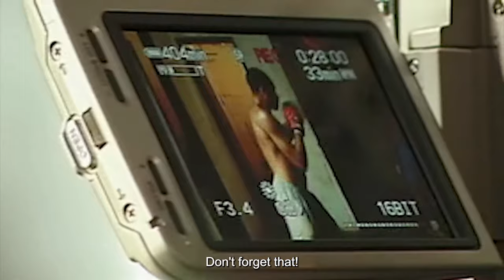Trailer - O Prisioneiro Da Grade De Ferro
Part of a project to make trailers for films I love that don't have one.

SYNOPSIS
In 2002, the greatest prison in Latin America, Complex Carandiru, was demolished. A couple of months before its implosion, director Paulo Sacramento trained some inmates and together with his crew, they produced many hours of footage, showing daily life in prison.